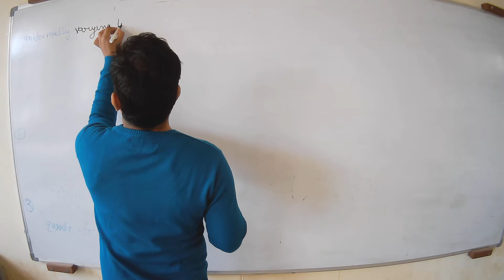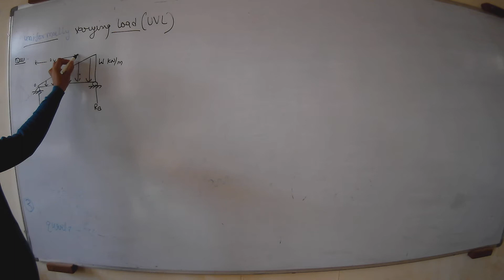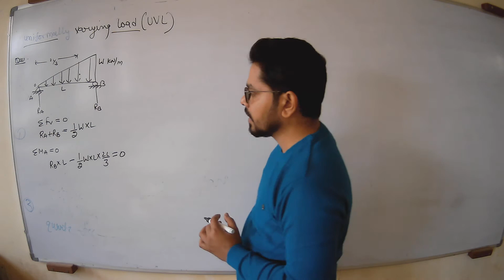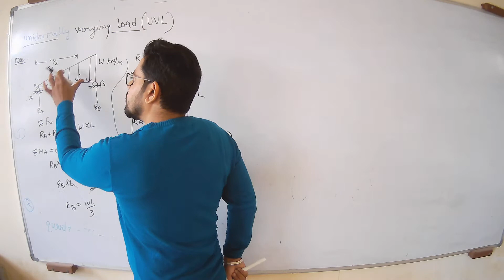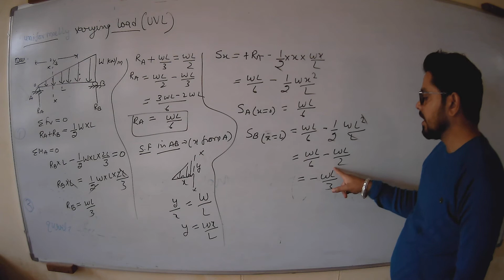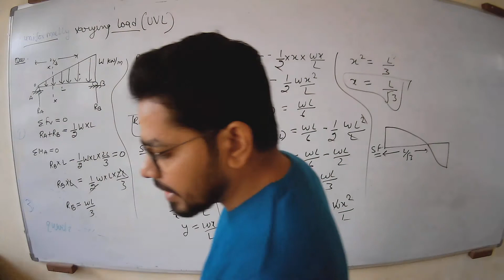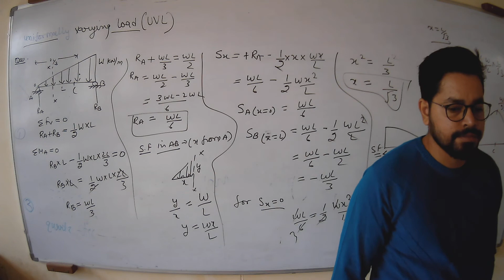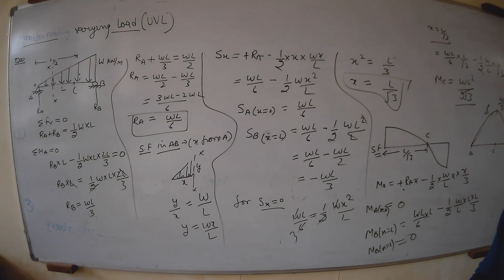Numerical of SFD&BMD 3||Strength of Materials||Mechanical Engineering||3rd Sem